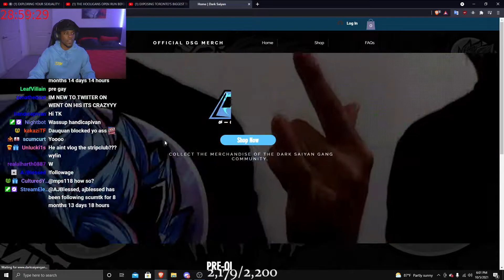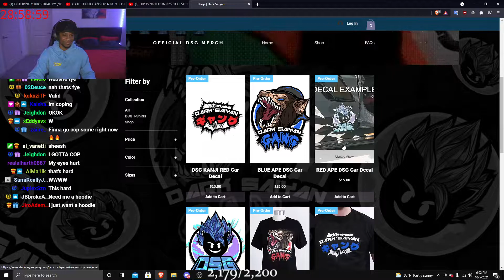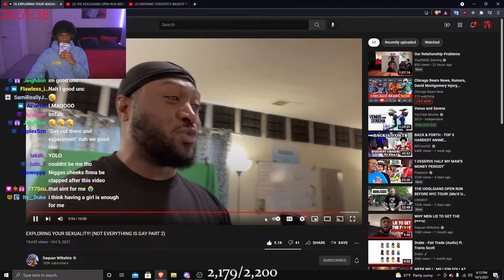Scumtk Reacts To Daquan Wiltshire: "EXPLORING YOUR SEXUALITY! (NOT EVERYTHING IS GAY PART 2)"